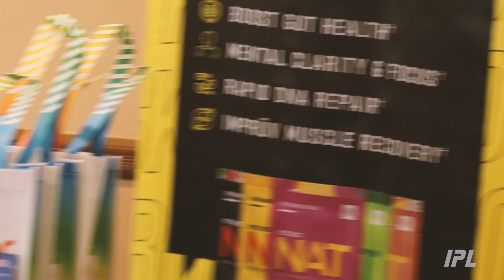Maryland Bikini Contest Promoters Megan & Kevin Roark | "The Real IPL" | Episode #8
"FISH IN MY BRA" - IPL Contest Promoters Megan & Kevin Roark bring the IPL to Maryland and there are stories to tell...

Filming took place during the weekend of the 2023 IPL Maryland State Championship contest on June 10th.

For episodes 6,7,8 we followed IPL Maryland Contest Promoters Megan and Kevin Roark as they put the finishing touches together during contest weekend. Megan is a mother, small business owner, IPL Bikini Mommas Champion, IPL Bikini Pro, IPL Evening Gown Pro and a SEAM Magazine Cover Girl.

“The Real IPL” is the league’s new reality series. The series premiered on Friday May 19th, 2023. The series follows IPL Athletes and highlights the IPL community around the country. Check out this fun, entertaining, inside look at what it’s like to be a fitness athlete, living the drug-free, healthy, active lifestyle…with some occasional drama. 😎